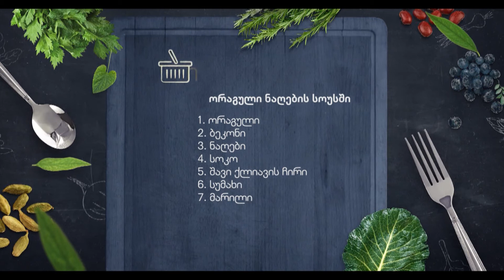ორაგული ნაღების სოუსში - უცხო სუნელი 1.04.2022